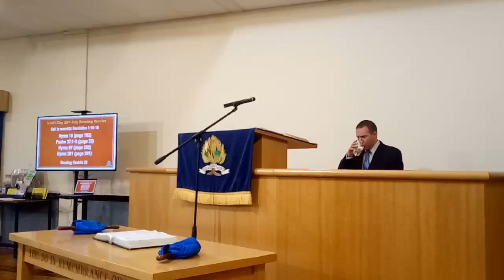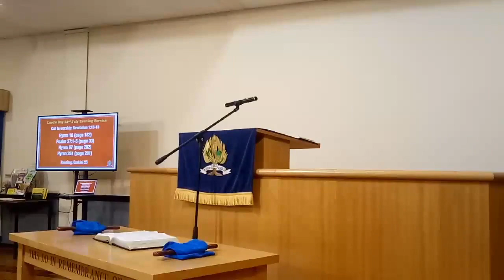23rd July 2023 PM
Ezekiel 25
Learning from God’s Word to our enemies
1. The deliberations from God’s consistent dealings
2. The comfort from God’s covenantal care
3. The amazement at God’s redemptive provision